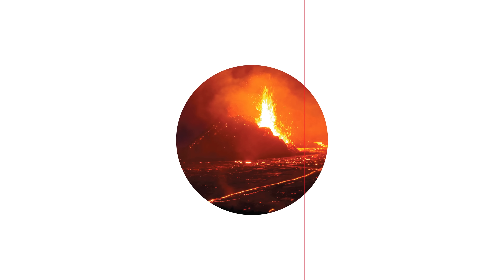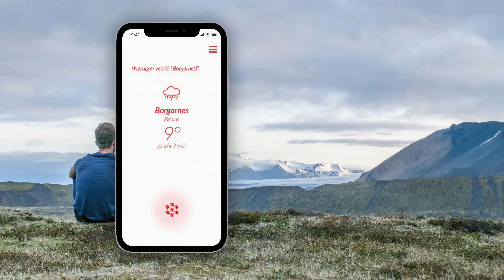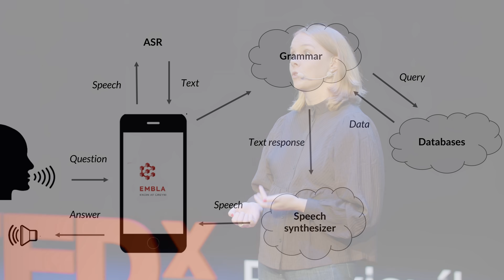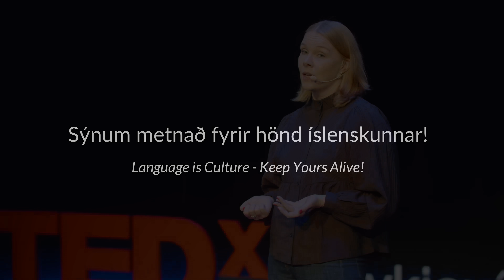Will AI be able to speak your language? | Linda Heimisdóttir | TEDxReykjavik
Will linguistic diversity actually survive this AI revolution? Linguist Linda Heimisdóttir explains how English-centered tech and AI tools like ChatGPT pose a risk for smaller languages. In this fascinating talk, she outlines ways to effectively incorporate small languages into Large Language Models.

A linguist by training (PhD from Cornell University, 2015), Dr. Linda Heimisdóttir is the CEO of Miðeind, an Icelandic AI company which specializes in building Language Technology solutions for Icelandic and other under-resourced languages. Since joining the company in January 2023, Linda’s main focus has been on navigating the rapidly evolving landscape of AI-based language technology, which has seen considerable disruption with the advent of Large Language Models. Prior to her appointment at Miðeind, Linda was a US-based Program Manager at Appen, where her focus was on structuring high-quality linguistic training data for NLP and AI applications.